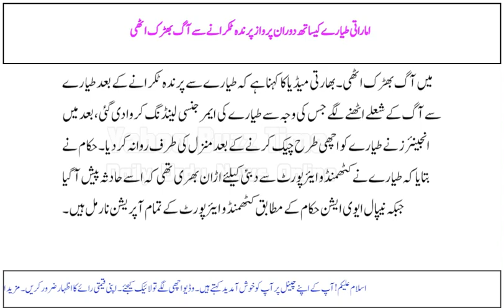Fire erupted after a bird collided with Emirati plane during the flight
. Emirati tayyarey k sath doraan-e-parwaaz parindah takrane se aag bhark uthi